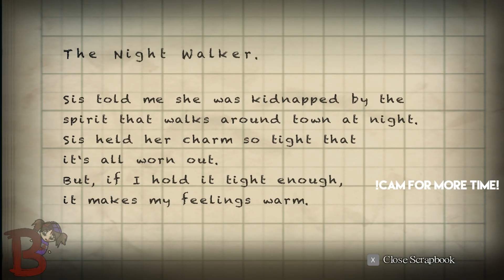Bexy plays: Yomawari: Night Alone #11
This was played live on Twitch, so commentary will be based from talking with the chat.

••• LINKS •••